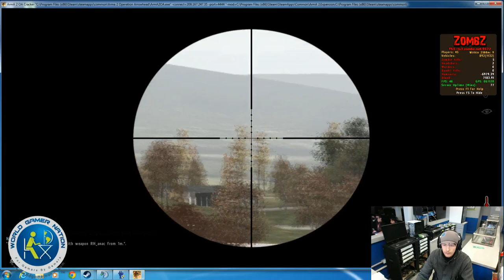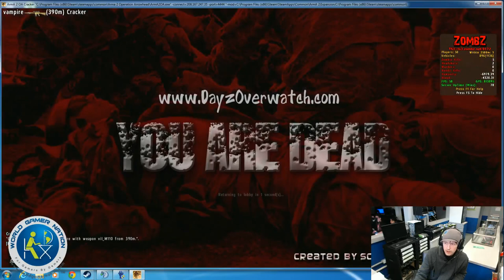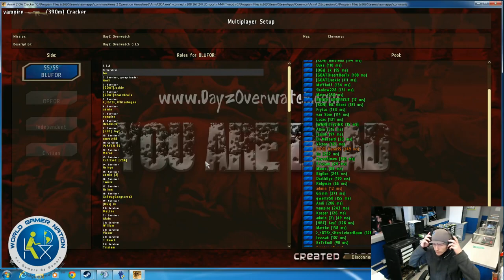Holding down the Clock tower in Cherno...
iTryJinx and SuburbanNinja77 tying to hold down Cherno... it doesn't go well. -- Watch live